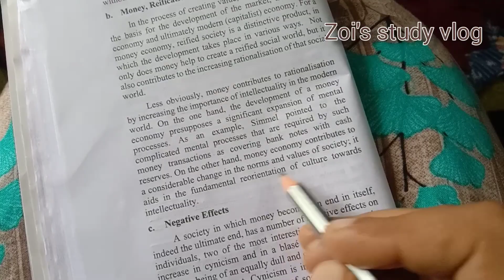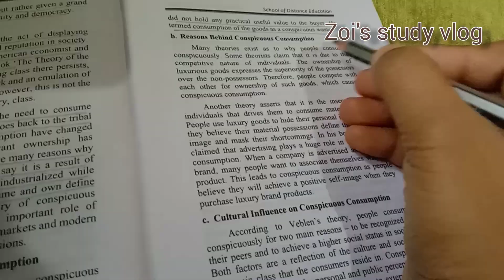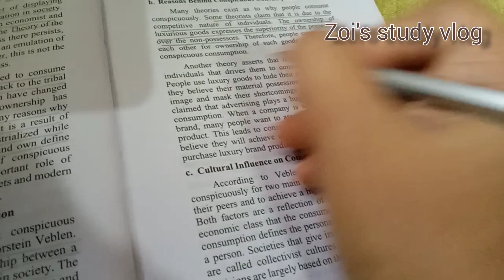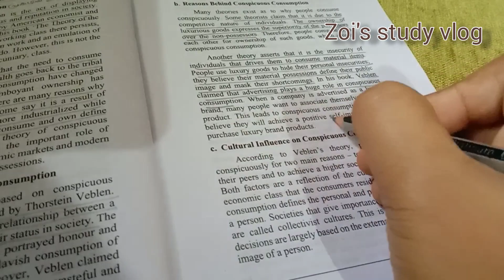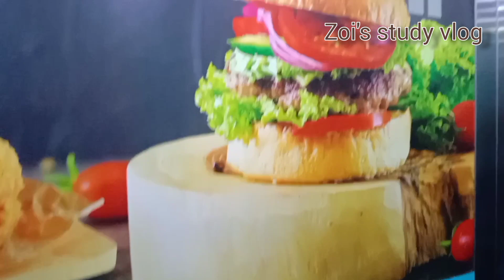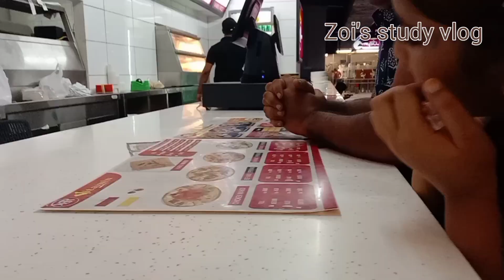Day in my life#motivational